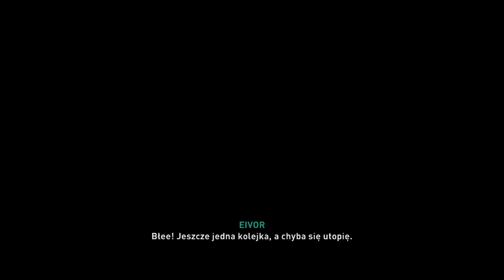Assassin's Creed Valhalla - Zadanie ukończone - Coś oczywistego